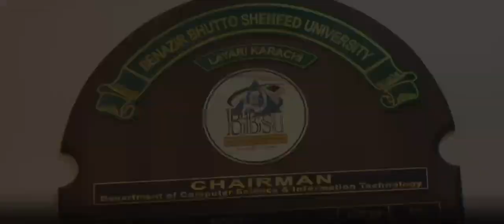Benazir Bhutto Shaheed University Lyari: Empowering Socio-Economic Growth Through Education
Benazir Bhutto Shaheed University Lyari, established by Sindh Government, plays a vital role in fostering socio-economic development in the region. By offering a wide range of academic programs, the university produces skilled graduates and postgraduates in various faculties, catering to market demands.